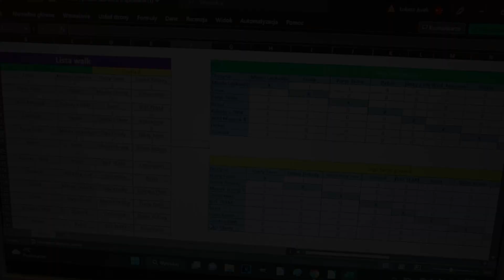Turniej robotów dla uczniów szkoły Lego Mindstorms informatyka robotyka KLR 2 2023 Zabawa Nauka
No i odbył się drugi z 3 turniejów w ramach Komprachcickiej Ligi Robotów. Tym razem uczniowie zbudowali roboty kategorii Lego Sumo Light oraz zdalnie sterowane pojazdy RC. Ale były emocja i zabawa.

A już Dziś zapraszam Cię na kolejny turniej, który odbędzie się 10 maja!